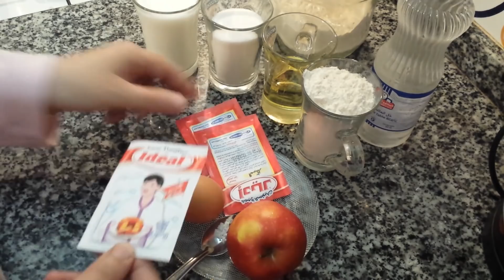وصفات افكار/ عندك بيضة وتفاحة؟؟؟ اش ممكن تعملي بيها ؟؟اجي تشوفي اش خرجت منها؟؟؟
وصفات افكالر/ عندك بيضة وتفاحة؟؟؟ اش ممكن تعملي بيها ؟؟اجي تشوفي اش خرجت منها؟؟؟
؟اجي تشوفي اش خرجت منها؟؟؟
 اش ممكن تعملي بيها ؟
/ عندك بيضة وتفاحة؟؟؟